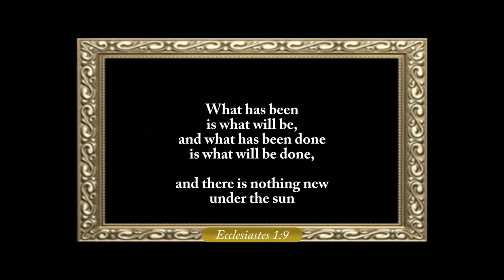Vicar of Bray in English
Today, you can say anything you like and everyone allows you to get on with it, cant you. But in the early 1700s   life could get very uncomfortable very quickly. However, the sincere and principled Vicar of Bray knew how to virtue signal.
SALON BAROQUE  - The Vicar Of Bray - (Live in Dorchester)
DORCHESTER ARTS : 11/9/11
Helen Coombs - harpsichord
Drew Crow Star - mandolin
John Bullock - vocals